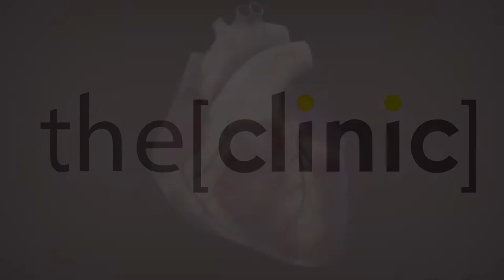الإستعدادات اللازمة للمريض للتجهيز لعمل القسطرة /دكتور حمدى سليمان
الدكتور حمدي سليمان  أستاذ أمراض القلب
The Clinic